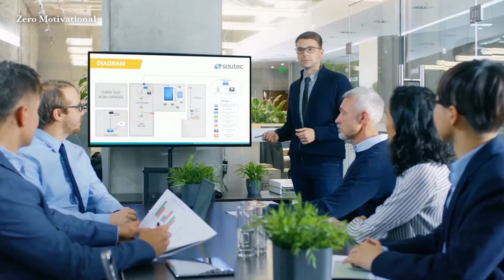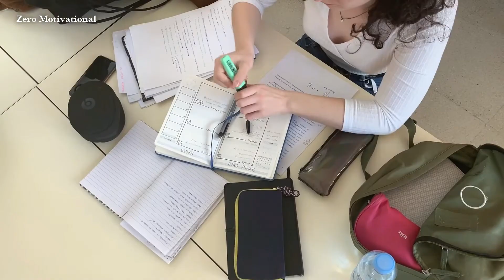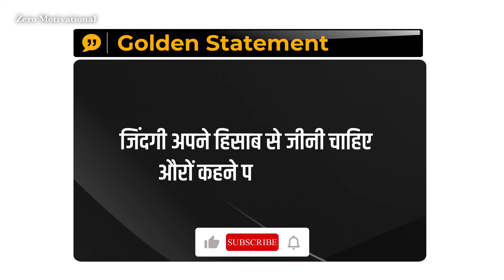6 ways to turn your dreams into Reality।अपने सपनो को हकीकत में बदलने के 6 तरीके।By Zero Motivational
Motivationalvideo Motivationhindivideo Motivation Thougts

About Video:-

6 ways to turn your dreams into Reality?।अपने सपनो को हकीकत में बदलने के 6 तरीके ? Best Motivational Video  By Zero Motivational

🙏मेरे Website पर एक बार Visit जरूर करें😊

फ्री में All Types Image, Motivational Blog पढ़े और Content Download करने के लिए Website पर Visit करें।👇

    👉आप मुझे Instagram पर Follow कर सकते हैं😊

मैं Zero Motivational.
आपके जीरो से हीरो बनने तक के सफर में आपके साथ हूं🤝

               😊Thank You so much दोस्तों😊